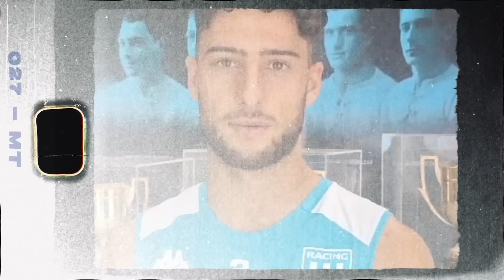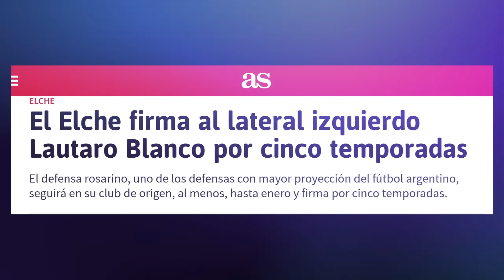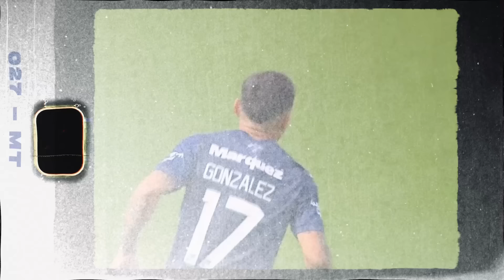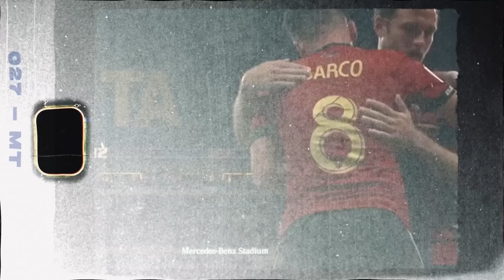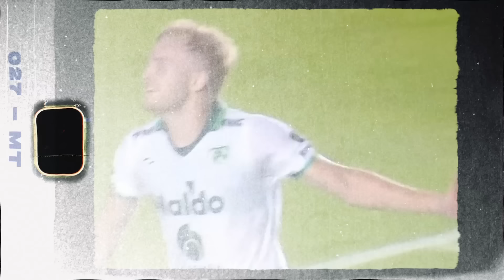Mi 11 IDEAL para la SELECCIÓN ARGENTINA con jugadores locales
★AYUDAME A SEGUIR CREANDO CONTENIDO★

★LOS MEJORES INFORMES★